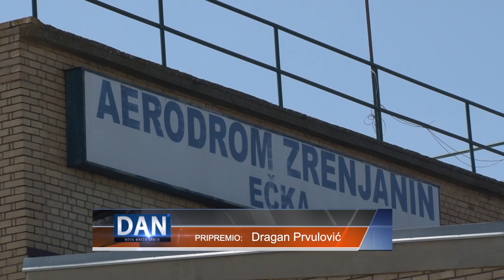STRANE KOMPANIJE ŽELE DA KORISTE AERODROM EČKA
Sve više kompanija iskazalo je potrebu za korišćenjem aerodroma “Ečka”. Ipak, da bi neko došao iz inostranstva avionom, on trenutno prvo mora da sleti na neki međunarodni aerodrom u zemlji, kako bi prošao pasošku kontrolu i carinu, pa tek onda u Ečku. Ipak, moguće je otvaranje privremenog graničnog prelaza u trajanju od 3 meseca. Vlasnici aviona taksu u tom slučaju za sletanje na aerodrom “Ečka” plaćaju višestruko skuplje u odnosu na druge zemlje koje su u Evropskoj uniji.